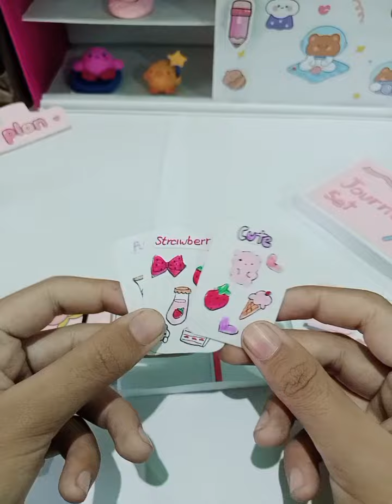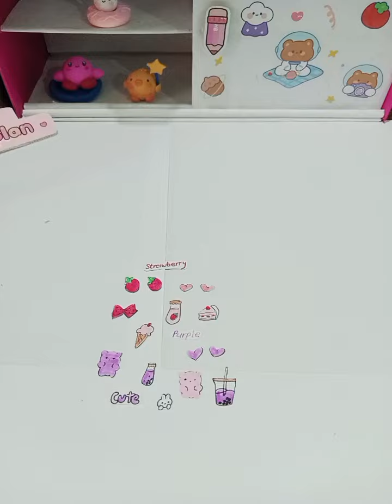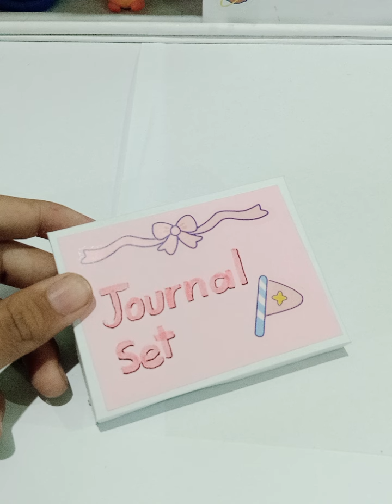How to make Mini journal set. DIY Journal set. Easy paper crafts. Sawaba art and craft.